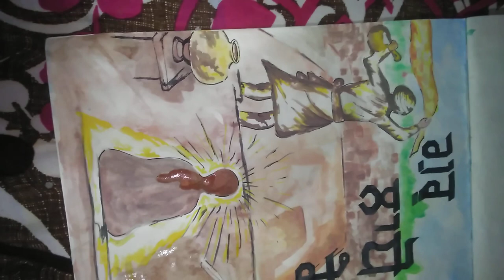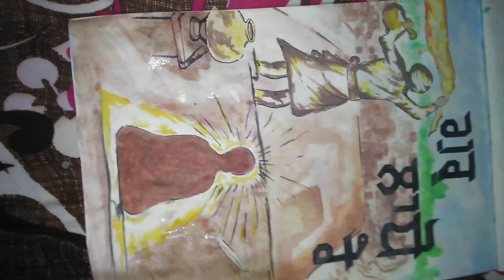Shri guru teg Bahadur ji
400 Prakash purb ki painting pictures